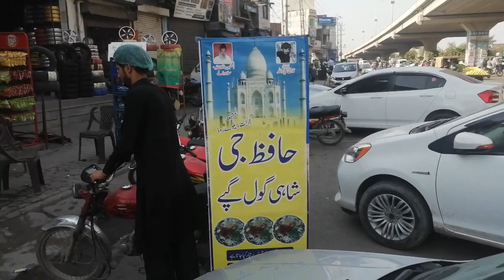Famous Shahi Gol Gappay Now In Gujranwala || Street Food Gujranwala ||Mian Vlogs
Taste 10/10
Quantity 10/10
Quality 8/10
Our ALL Recommended """"""""""""MUST TRY """"""""""""""""""""""
SUFI CHICKEN BIRYANI | PAKISTAN'S NO 1 BARYANI | DEGI BIRYANI | FOOD STREET GUJRANWALA | MIAN VLOGS

Khoya Kulfi | Street Food Pakistan | Sweet Dessert | Mian Vlogs

BEST EVER CRISPY FRIES IN GUJRANWALA CANTT VLOG 3

VLOG 2 Kabaddi Final Match In Gujranwala HD recommended

Home Made Seviyan (Vermicelli) V-LOG 1 With Recipe HD (Recommended)

Nana Abo ki Loriyan

 Location:      Gujranwala

Capture by  : Honor 8X